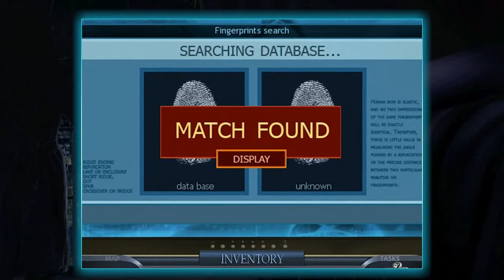Special Enquiry Detail: The Hand that Feeds Android Trailer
Trailer for G5 Entertainment's upcoming Hidden Objects game for Android called Special Enquiry Detail: The Hand that Feeds. This is a Hidden Objects game with a detective story theme which was originally released on the PC by Floodlight Games. It will be available on the Android Market Sept. 29th 2011.